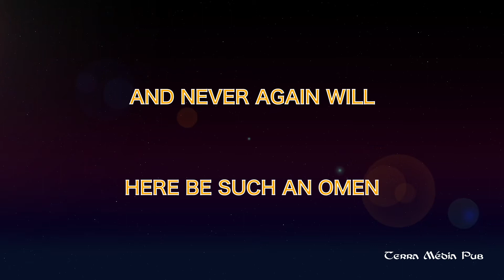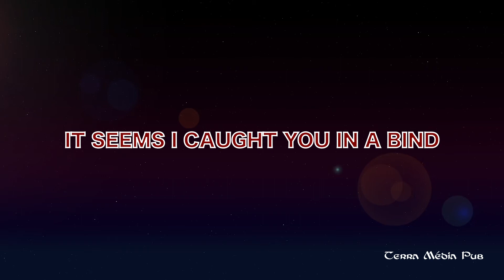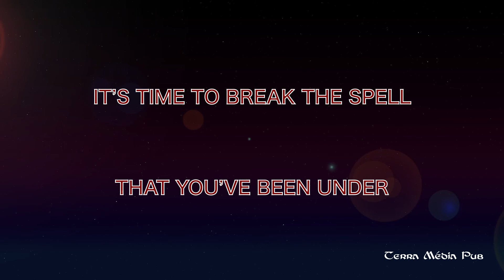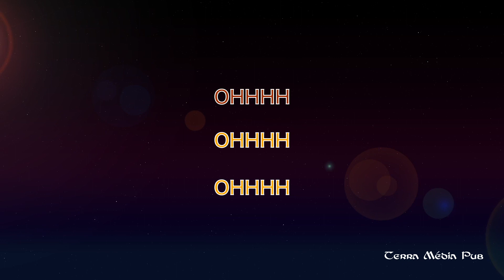Human Convention (karaoke) by The reign of Kindo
Middle Earth Pub is a place where people can find good beer, sing, socialize and make friends. From now on, I'm gonna make some missing karaoke for us to play with!

Terra Média Pub é um local onde as pessoas podem encontrar uma boa cerveja, cantar, confraternizar e fazer amizades. Farei a partir de agora alguns karaokês que faltam pra gente brincar!